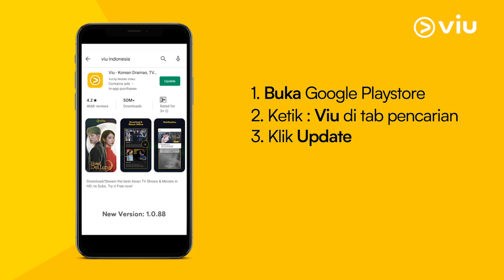CARA UPDATE APLIKASI VIU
Cara update aplikasi Viu ke versi terbaru biar nonton kamu semakin nyaman dan seru 😆 Tonton drama terbaik Asia di sini